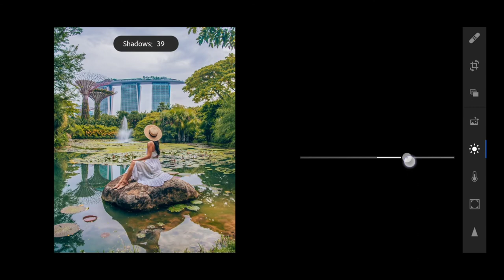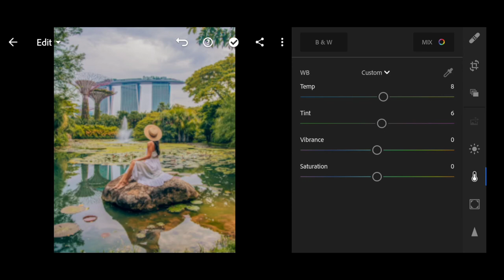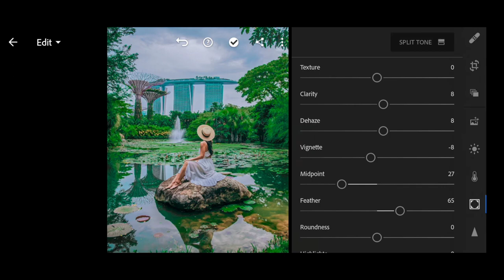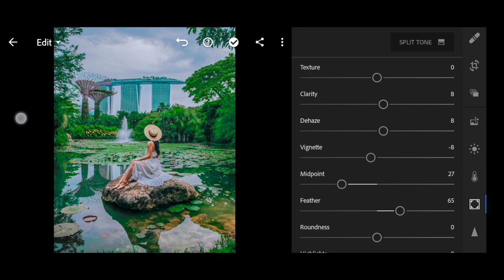GREENLEAF PRESET LIGHTROOM TUTORIAL ✨